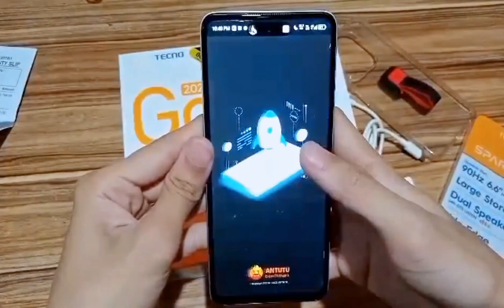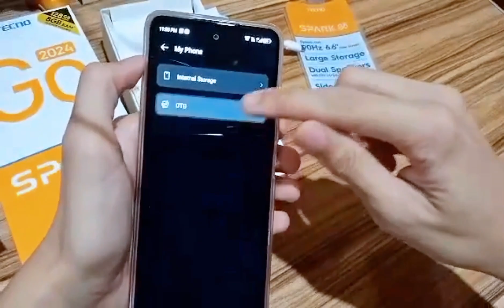TECNO SPARK GO 2024 (UNBOXING & FULL REVIEW)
This is my own review with the new released phone by tecno mobile